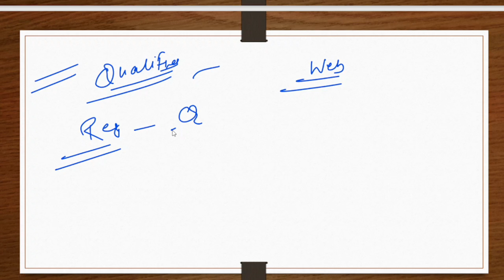बिहार चार वर्षीय B.Ed 2023 रिजल्ट। रिजल्ट से लेकर नामांकन की पूरी प्रक्रिया।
बिहार चार वर्षीय B.Ed रिजल्ट 2023। रिजल्ट से लेकर नामांकन की पूरी प्रक्रिया।